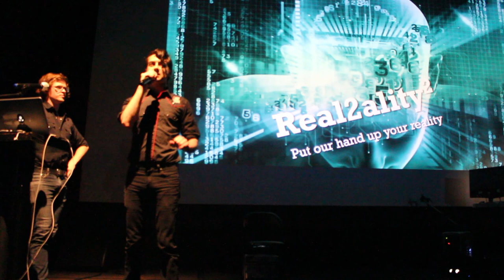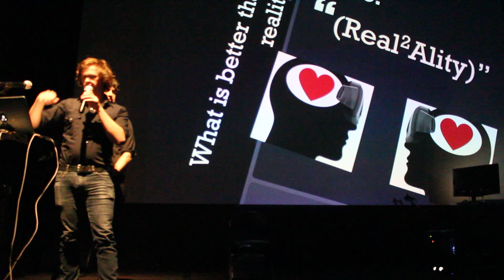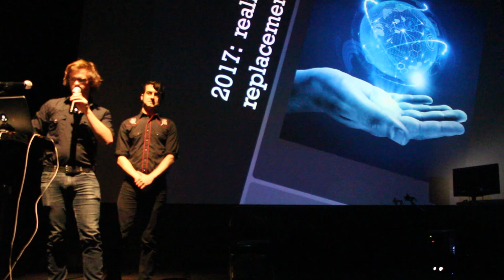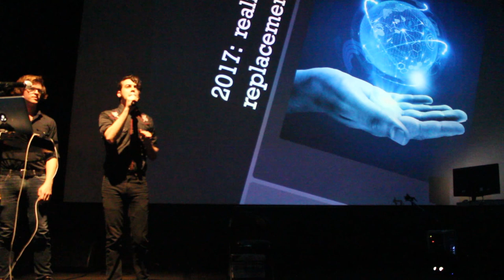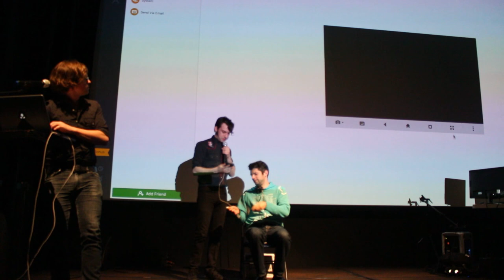RAKTOR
Startup pitch for the most realistic virtual reality technology ever created. Presented for Dorkbot at Gray Area Theatre. By Dustin Freeman and Jasper de Tarr.